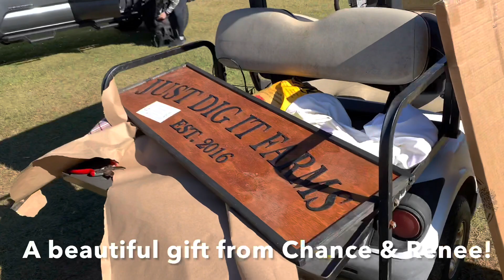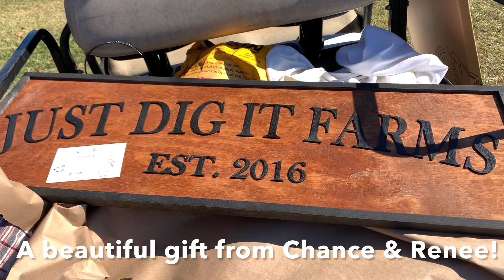A Fall Farm Wedding/Decorating & Preparing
It has been an exciting couple of weeks here on the farm!  I have had so much fun decorating and preparing for a fall wedding for our son and his beautiful bride!
I finally have a girl to decorate with!  YAY!
It has been a wonderful time with lots of family and friends and beautiful memories that I wanted to share with all of you.